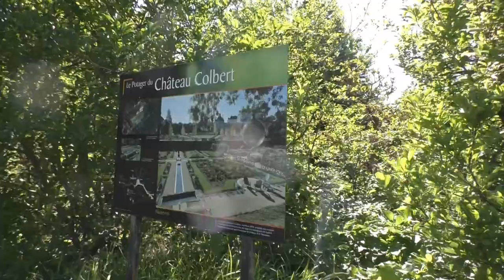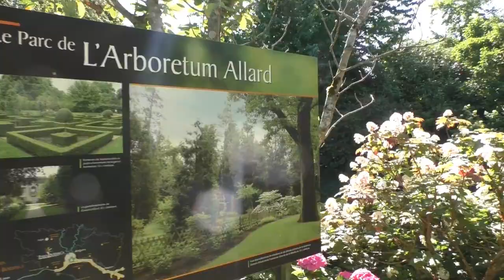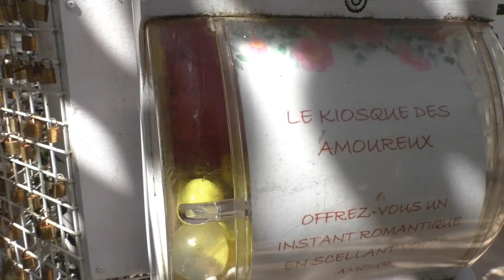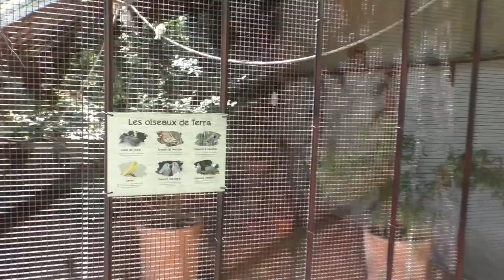Terra Botanica, 10 jaar - 10 ans (2022)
In 2012 waren we bij het openingsseizoen van Terra Botanica, een decennium later waren we wederom van de partij.

We genoten van een mooi park, bloemen, planten, flora... vlinders!
Het park is duidelijk, flink en mooi ingegroeid in 2022. :)